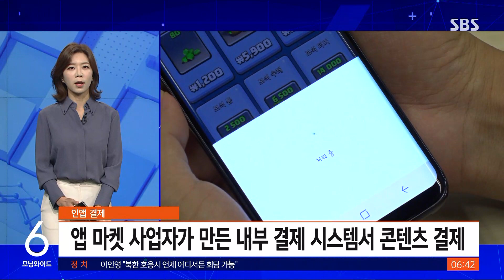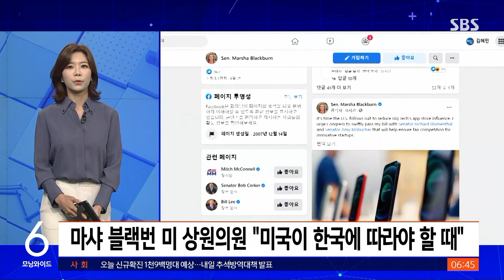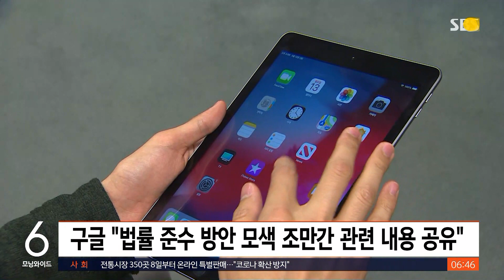'구글 갑질방지법' 통과 됐다…뭐가 달라질까? / SBS / 친절한 경제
친절한 경제 시간입니다. 오늘(2일)도 김혜민 기자와 함께하겠습니다. 8월 임시국회에서 구글 갑질 방지법 국회 본회의에 통과됐어요. 이게 세계 첫 사례라면서요?